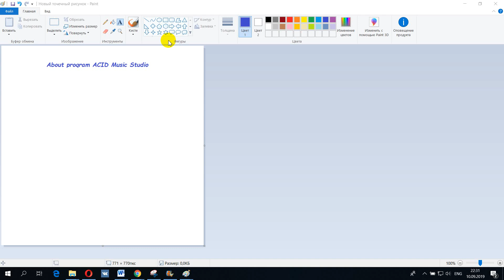About program ACID Music Studio